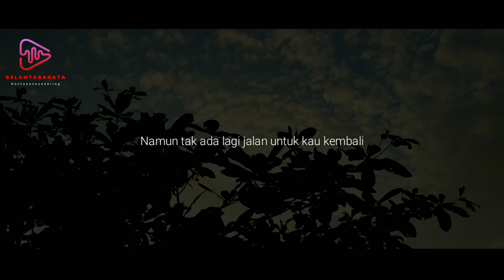Kau Pergi - (Eyin Destiyanti) Musikalisasi Puisi Cinta bikin baper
Puisi Cinta - Kau Pergi
by. Eyin Destiyanti Musa
Dibacakan oleh Wawan Tallawengkaar

Selamat berbaperiang, ...

Track music from:
footage by. Belantara kata

Musikalisasi // Puisi // Sajak // Cerpen // Visualisasi

Bagi teman-teman yang ingin berpartisipasi dalam video kami, silahkan DM via IG. Terimakasih.

Disarankan menggunakan 🎧 agar lebih menyentuh alam bawah sadarmu ... Hihi.